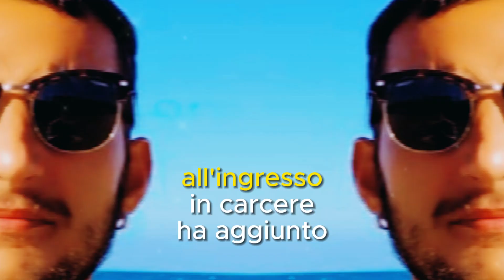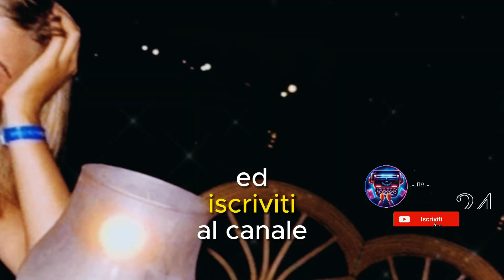Dimitri Fricano l'omicida di Erika Preti scarcerato incredibile la motivazione